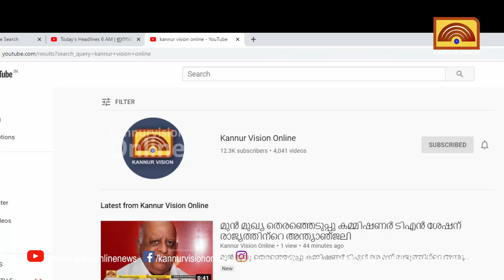ബിജെപിയിലേക്ക് ഇനിയും നേതാക്കൾ എത്തുമെന്ന് സി.രഘുനാഥ്